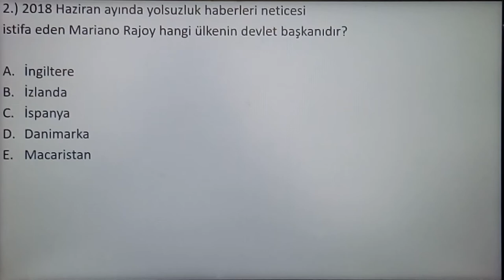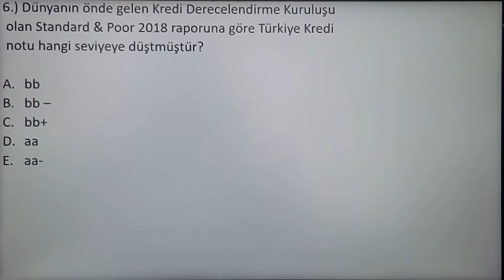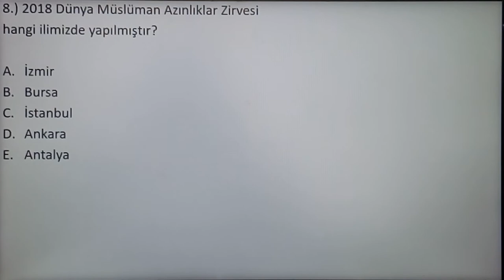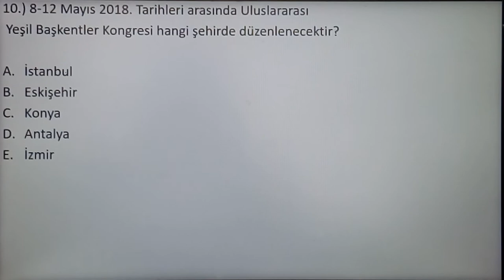Güncel Bilgiler Ders 4 Videosu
2018 kpss güncel bilgiler,kpss güncel bilgiler test çöz,güncel bilgiler test, güncel bilgiler kpss, güncel bilgiler 2018, 2018 güncel bilgiler testleri, güncel bilgiler ..

Önümüzde KPSS Lise ve Önlisans sınavları var. Sınavda adaylara sorulması muhtemel olan kpss güncel bilgileri ve soruları okuyucularımızla paylaşıyoruz.

2018 KPSS Güncel Bilgiler, 2018 KPSS ön lisans lise güncel bilgiler, ortaöğretim kpss, önlisans kpss, 2019 KPSS Güncel bilgiler, kpss 2019 güncel olaylar.